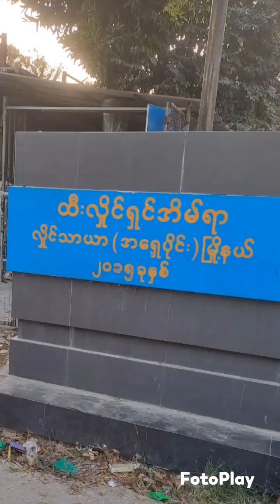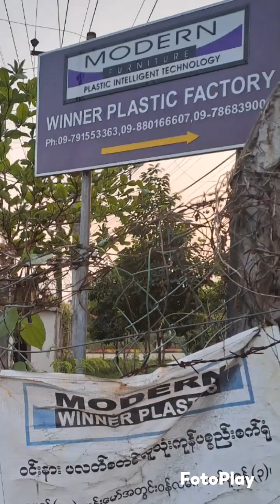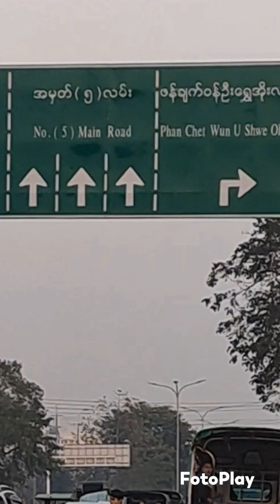Old Days , two songs 2024